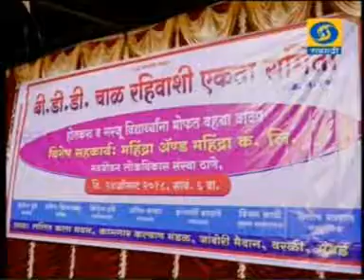DD Sahyadri News 02 Sept 2018 01min 13sec 50 Tonnes Tur Dal For Kerala Flood Relief CREDAI MCHI